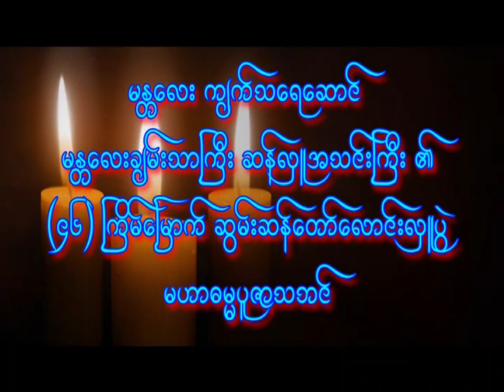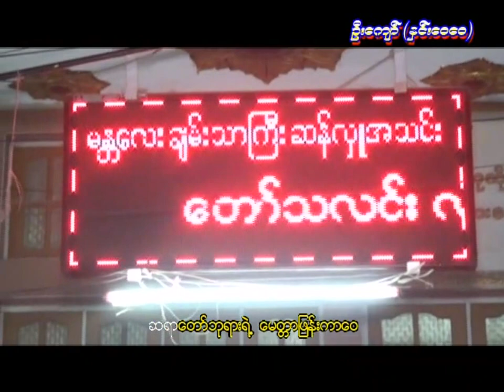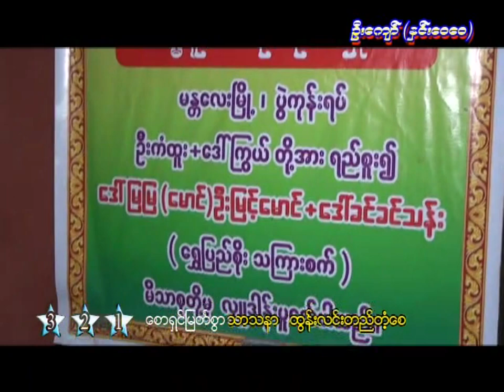အတ္တဒီပတရားတော် (မြစကြာခန့်ဝင်းတောရဆရာတော် ဘဒ္ဒန္တလက္ခဏထေရ် )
၁၃၇၇ ခုနှစ်၊ ဒုတိယ ဝါဆိုလပြည့်ကျော် (၃) ရက်၊ (၃-၈-၂ဝ၁၅) တနင်္လာနေ့
မန္တလေးမြို့၊ ချမ်းသာကြီးဆန်လှူအသင်း
(၄၆) ကြိမ်မြောက် ဆွမ်းဆန်တော်လောင်းလှူပူဇော်ပွဲ အကြိုဓမ္မသဘင်၌
မြစကြာခန့်ဝင်းတောရဆရာတော် ဘဒ္ဒန္တလက္ခဏထေရ် ဟောကြားအပ်သော
အတ္တဒီပ တရားတော်

နေရာ
မန္တလေးမြို့၊ ၂၆ (ဘီ) လမ်း၊ ၉၁ လမ်းဒေါင့်၊ ပွဲကုန်းလမ်းမတန်း၊
ချမ်းသာကြီးဆန်လှူအသင်း၊ ရွေပြည်ညွန့်ဗိမာန်တော်၊ မန္တလေးမြို့။

ဓမ္မဒါနကုသိုလ်ရှင်
မိဘများဖြစ်ကြသော ဦးကံထူး+ ဒေါ်ကြွယ်ကြွယ်တို့အား ရည်စူး၍
မန္တလေးမြို့၊ ပွဲကုန်းရပ်
ဒေါ်မြမြ၊ (မောင်) ဦးမြင့်မောင်+ ဒေါ်ခင်ခင်သန်း
ရွေပြည်စိုး-သြကားစက် မိသားစု